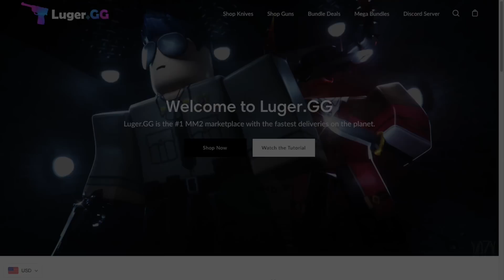MM2 TIKTOK COMPILATION #30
TW: The following content may be sensitive to users with photo epilepsy. ⚠️  (Flashes included)

r ; ewwlayla

11.7k !! || tysm
sc ; 11,779

kws: roblox edits tiktok viral fyp trending velocity top best quality robux comp compilation mm2 roblox relatable editing teamers campers beating